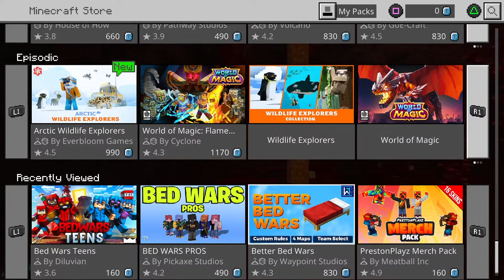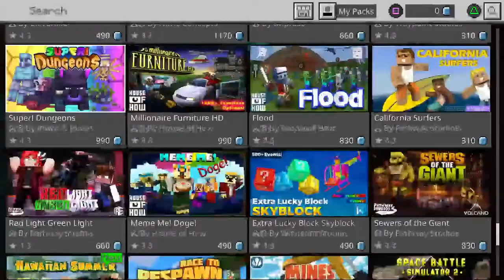Polite-supply's Live PS4 Broadcast playing mincraft series 1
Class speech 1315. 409